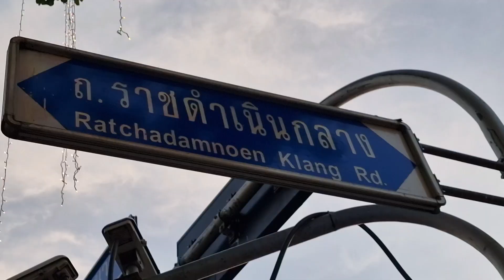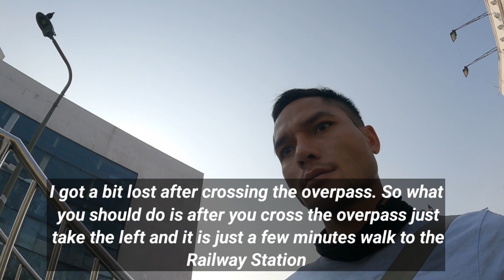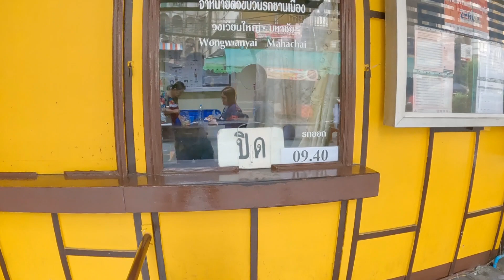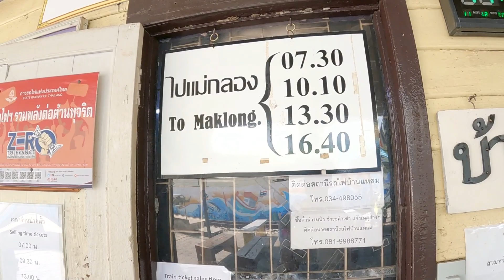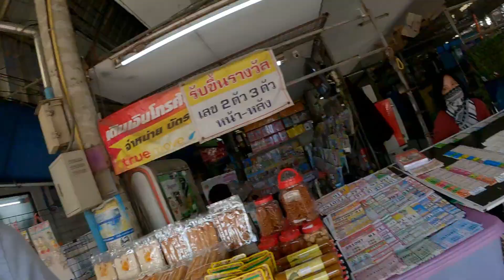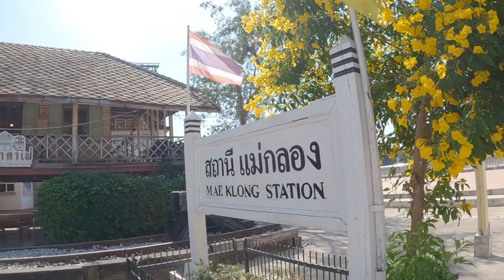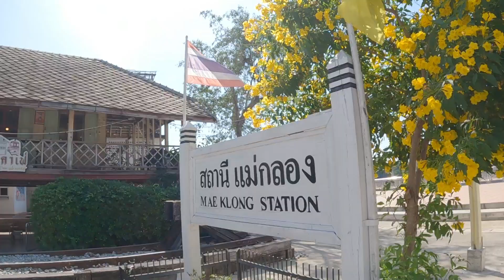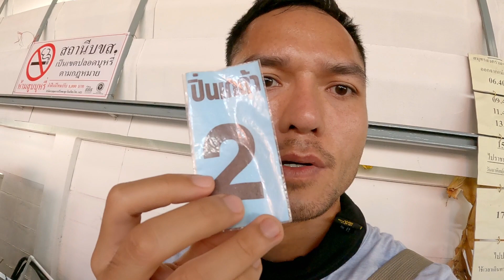🇹🇭 From Khaosan road to Maeklong Railway Market by train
Hi folks, NatNomad here. An ex-Buddhist monk from Laos with a big dream of seeing the world. Throughout my time for over 10 years being a monk I kept asking myself this one question "What life is like out there beyond the monastery?" And because of this question alone made me take a big step in 2014 when I finally say goodbye to my wonderful monastic life.
Let the adventures begin!